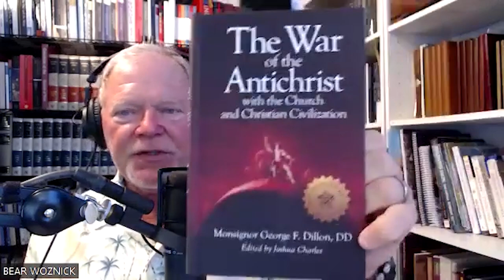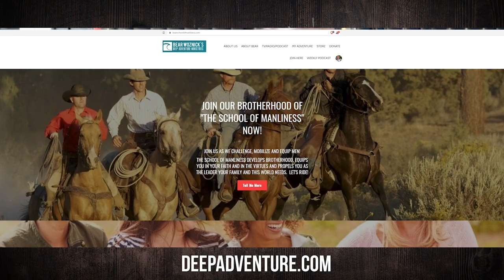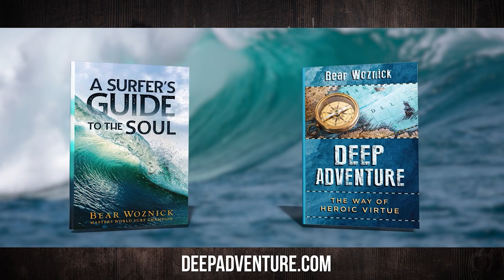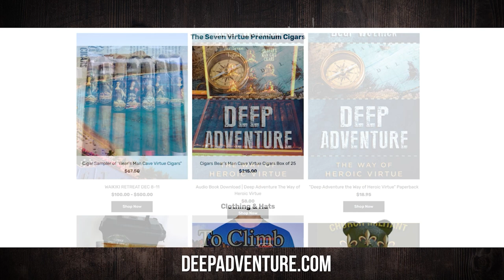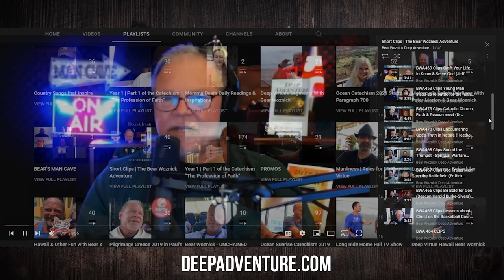BWA601 Joshua Charles | The War of the Antichrist | The Bear Woznick Adventure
Bear interviews Joshua Charles on his new book about the antichrist.

Episode Highlights:
1. Jesus should be our focus.
2. It's important to recognize what is happening to Christian civilization.
3. St. Paul said lawlessness would lead to the antichrist.